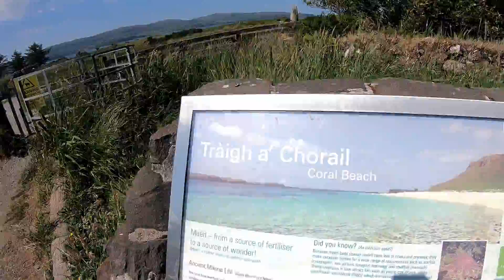Coral Beach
One of most beautiful beaches. If You got chance be at Isle of Sky You need to pop see that beach. Located at North-West part of Island just pass Dunvegan Castle